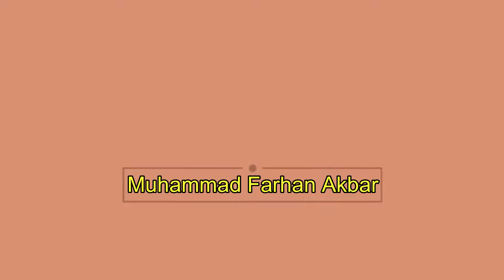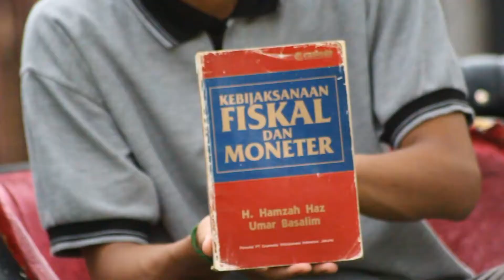Review Buku "Kebijaksanaan FISKAL dan MONETER" oleh Muhammad Farhan Akbar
Review Buku "Kebijaksanaan FISKAL dan MONETER"

Oleh : Muhammad Farhan Akbar
NPM : 19611065